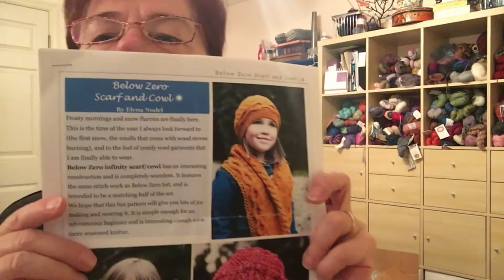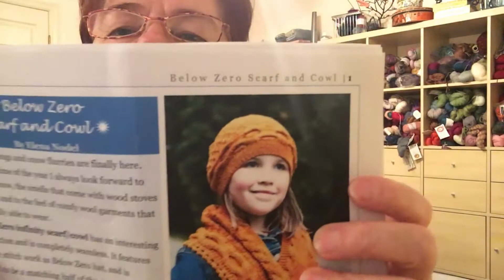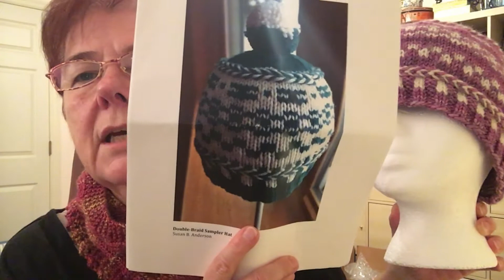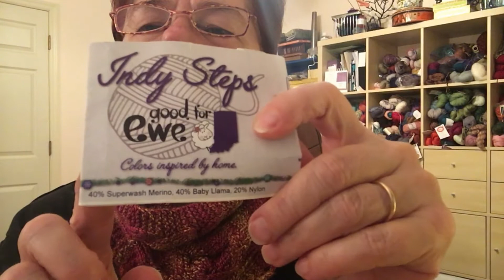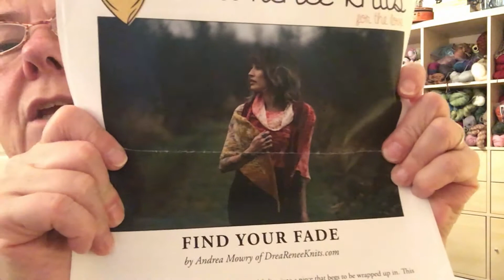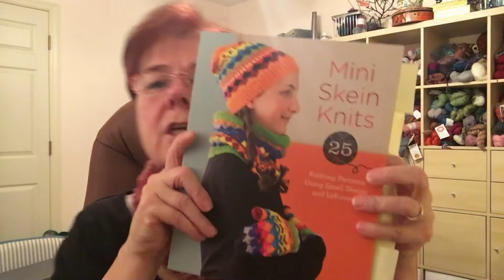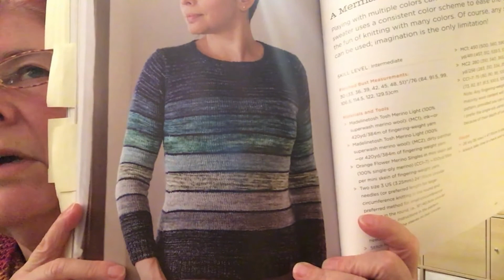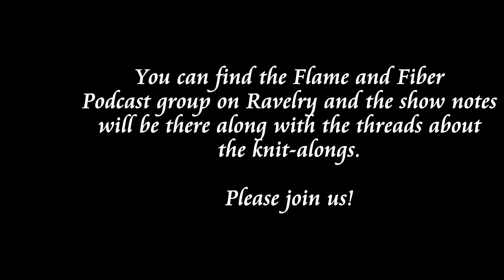Flame and Fiber Podcast EP 18, Listen to the Voice, Jan 22, 2017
Welcome to the Flame and Fiber Podcast - a knitting and other crafting podcast. You will find the show notes for this podcast in the Flame and Fiber Podcast Ravelry group.